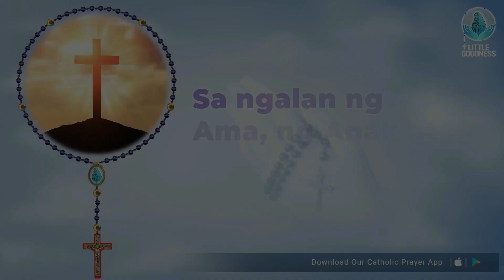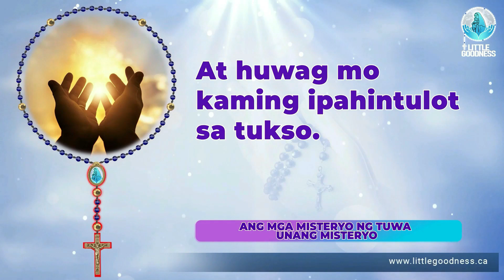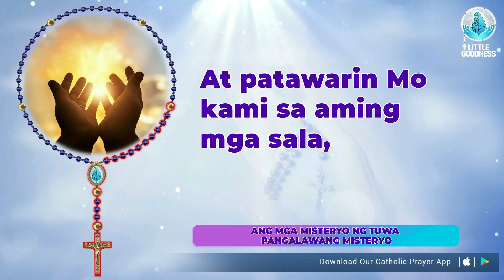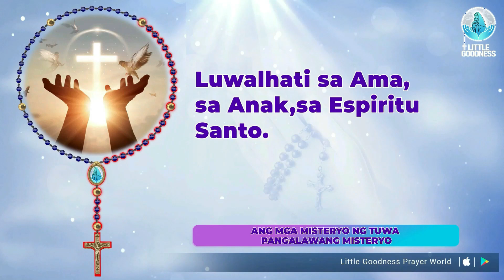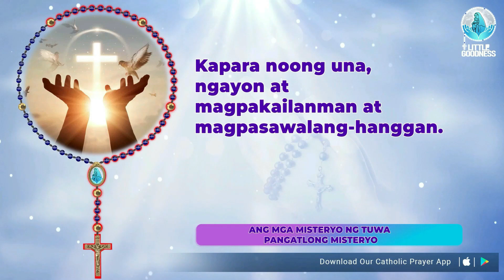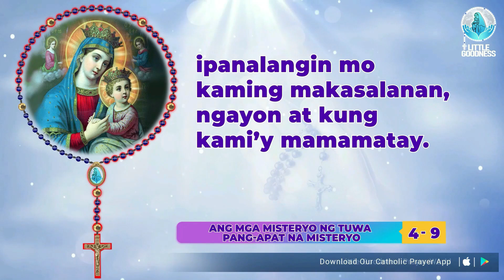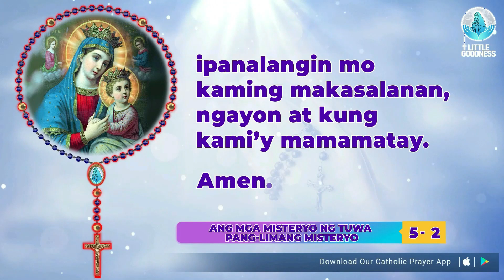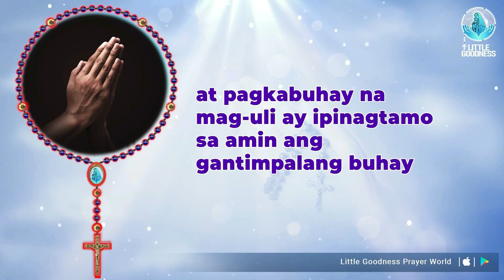Banal na Rosaryo 🙏🏻 Lunes🙏🏻 April 24, 2023🙏🏻 Mga Masayang Misteryo ng Santo Rosaryo 🙏🏻Tagalog Rosary